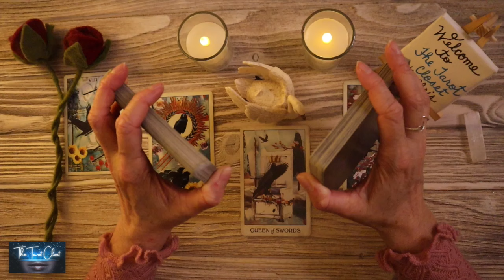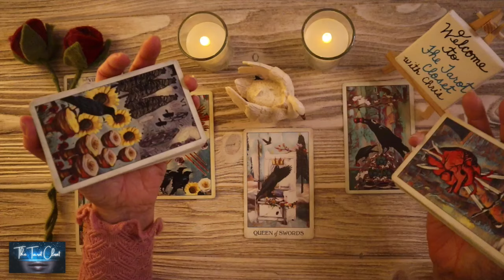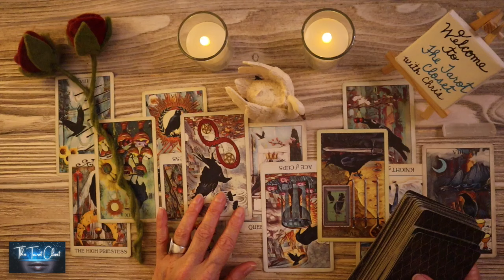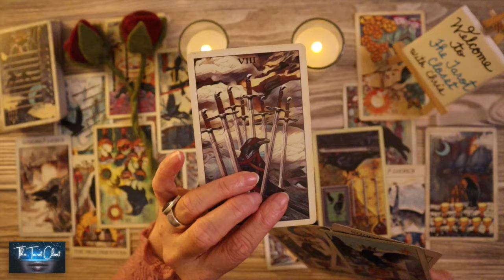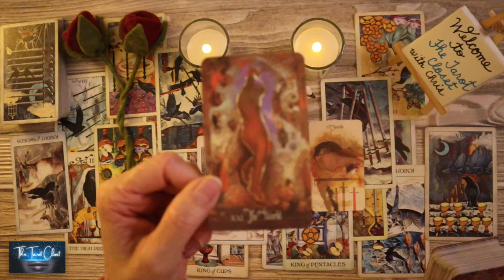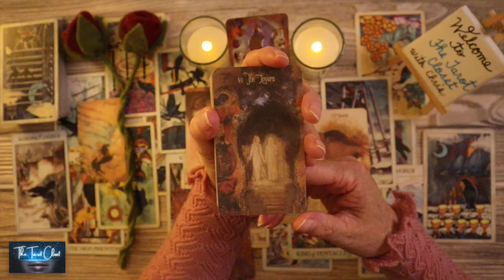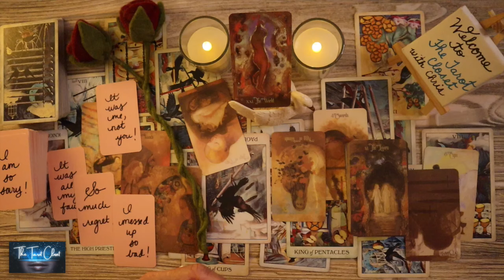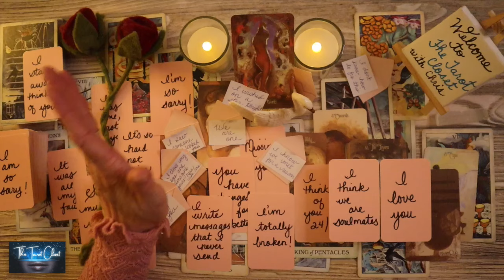AQUARIUS LOVE TODAY- YOUR READING BLEW MY MIND!! 🤯 A MUST WATCH!!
*_Tarot Cards, Oracle Cards used in your Love Tarot Reading Today_*
Custom Decks by The Tarot Closet, Messages From Your Person, Channeled Love Messages, Cancer Love Messages, Love Messages